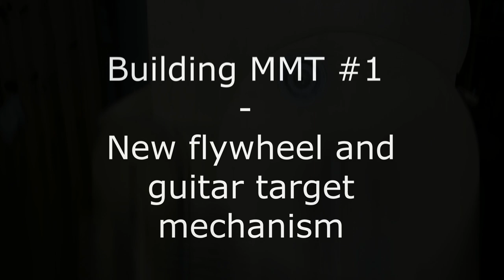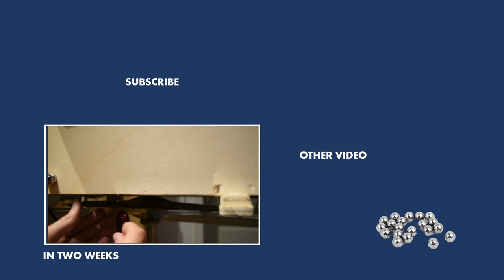New Flywheel and guitar target mechanism - Building MMT #1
After the first cover, the journey continues.
In this video I build a new, more functional flywheel and crank. I also implement a target mechanism for the guitar and play the first notes with it. Enjoy!
I am trying to build a functional Marble Machine - the Marble Machine T (MMT). This mechanical music instrument is inspired from the Original Marble Machine and the MMX from Wintergatan (Martin Molin).